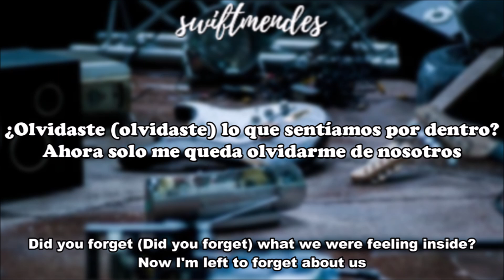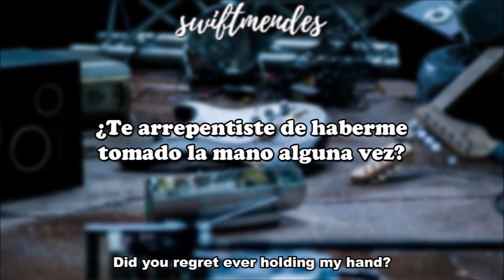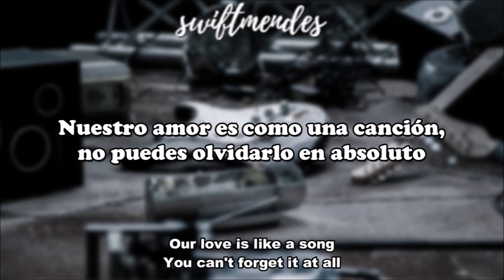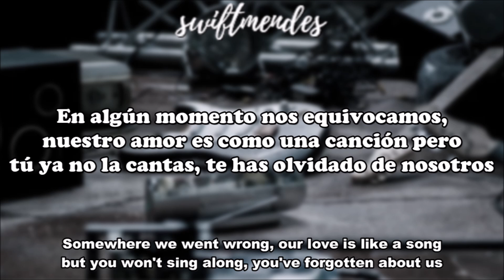[sub. español / inglés] Demi Lovato - Don't Forget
Artista: Demi Lovato
Álbum: Don't Forget
Fecha de lanzamiento: 2008